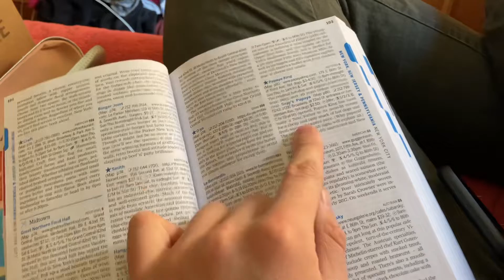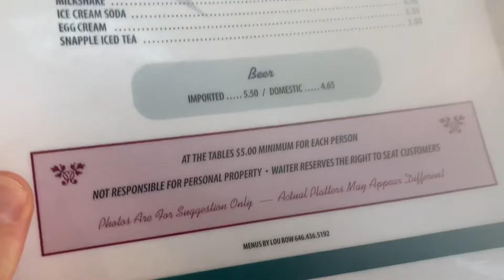Arriving [New York - The United States]